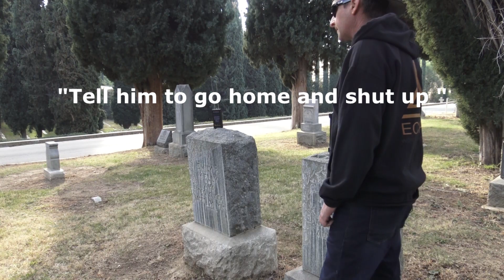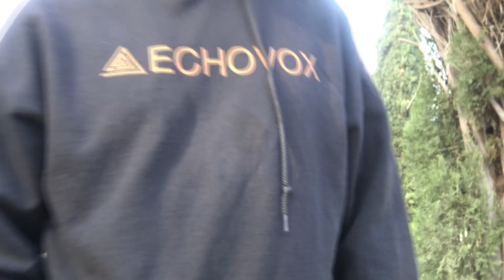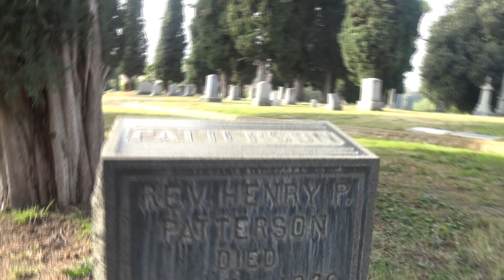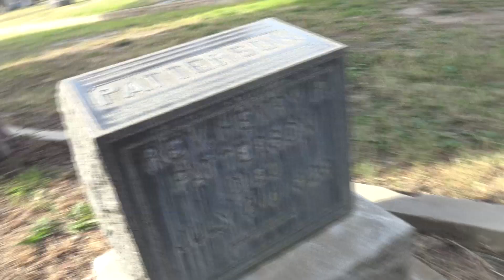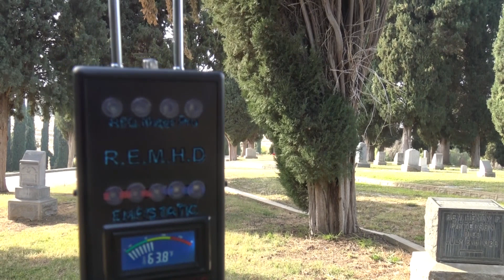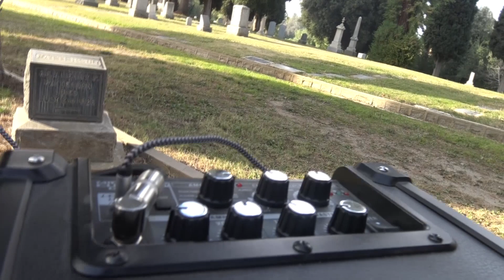EP53 - Dark Crystal Ghost Amp. Spirit Voices Caught on Camera, Shadow Mafia Paranormal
This is A Video Clip of using our Dark Crystal Ghost Amp. ( Portal ) to communicate with the dead.

Get Tubby Buddy and Grow Your Channel, Get the Best SEO Tools Available

*** Welcome to Shadow Mafia Paranormal. This Channel Is Dedicated to Real Paranormal, Extreme hauntings, Spirit Communication and Paranormal / Ghost hunting, testing todays most advanced Paranormal equipment in the field.

PC Used
Voice Recorder
Primary Camcorder
Static Camcorders
Paranormal Music Box
Editing Software
Echovox 2.5 Direct Communication Program ( App )
K2 Meter
Studio Editing Headphones
Sony ICD ST10 Voice recorder *** Limited by supply ( Rare )
Amps Used to Build Portal Similar to S. Huffs design
Monitors Used to Edit Videos

research, ITC Research, Science, Paranormal, Ghost
ghost's caught on camera ghost's caught on camera, Spirit Voices, Paranormal tv, Ghost Brothers,
Dead Files, Zak Bagans, Nick Groff, Darrell Godsey, Randy Clark, Joe Carreon, Emily Munoz
Scary videos, top 5 Scary Videos, nukes top 5 scariest videos.
Ed and Lorraine warren Annabelle, most haunted amusement parks
paranormal tv, click bait, 3am videos not clickbait.
Angel box session, Life of Demonology.
5 scary ghost videos you cant watch in the dark reaction. paranormal activity 1 full movie,
paranormal activity full movie, huff paranormal juice world, spirit box circle with me, scary stories tiktok scariest videos ever, scary videos 2021, top 5 nukes, scary stories to tell in the dark